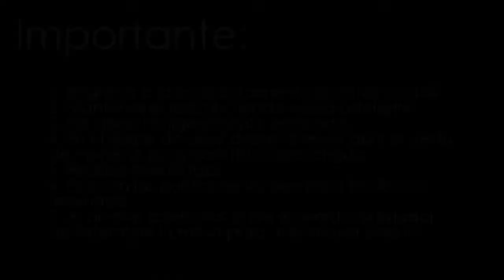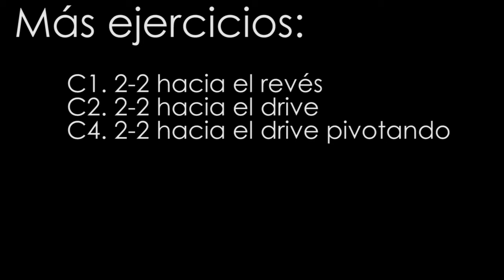Ejercicio Movilidad Básica: C3. 2-2 hacia el revés pivotando